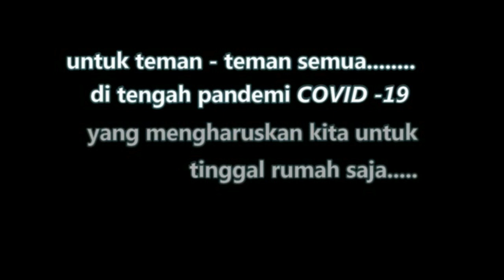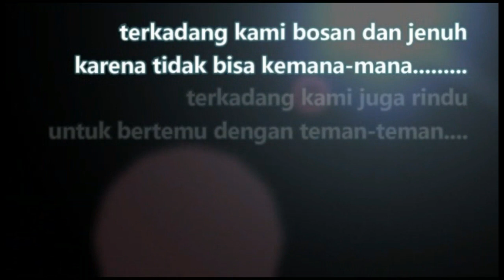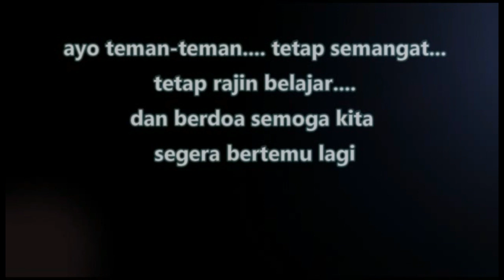WAKTU TUHAN - 4TH GRADERS SD MARSUDIRINI 77 SALATIGA (PELANGI MAJUSA APRIL PART 4 OF 4)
Vocals by Nino, Nindya, Vino, Radith Veda, Stella and Aurel
Video Editor : Pak Anwar (Papa Nindya)